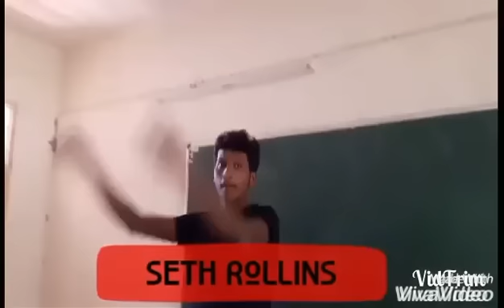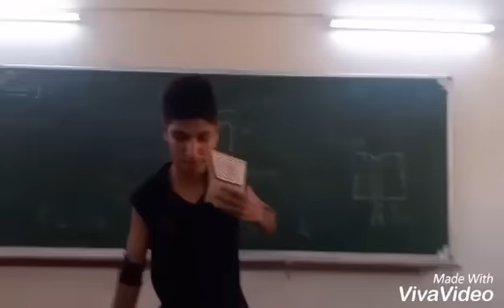Team Raw Vs Team Smack down | Shield Reunite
CAST :
CHIRAG
ARPITH
BHARATH
ABHISHEK STEPHEN

CAMERA :
ABHISHEK STEPHEN

EDITING:
ARPITH